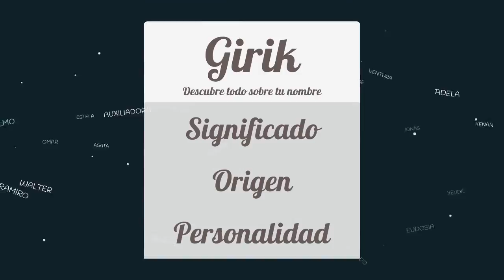Significado de Girik, nombre India para tu bebe niño o niña (origen y personalidad)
Descubre el significado del nombre (India) Girik y el origen de su procedencia. En la fuente original podras descubrir la personalidad y algunos datos curiosos del nombre para tu bebe.